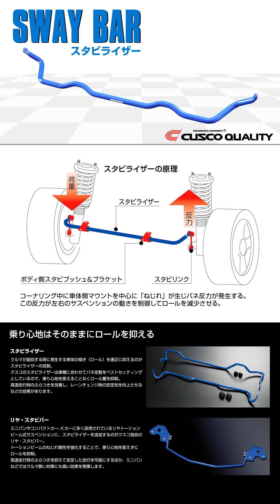CUSCOスタビライザー・サイネージ用動画